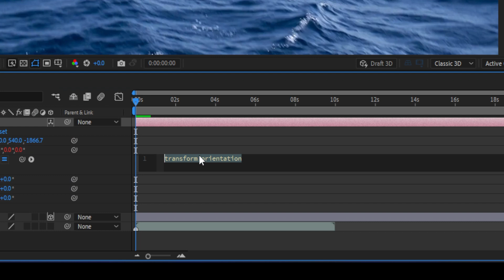3D Camera Wiggle Expression in After Effects | After Effects CC 2024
Learn how to create a dynamic 3D camera wiggle effect in After Effects with this step-by-step tutorial. The 3D camera wiggle expression adds depth and energy to your animations, giving them a more lively and engaging look. Follow along as we explore the fundamentals of the wiggle expression and apply it to our camera movements, transforming static scenes into vibrant compositions. Whether you're a beginner or an experienced After Effects user, this tutorial will equip you with the skills to enhance your motion graphics projects with the power of 3D camera wiggles.

3D Camera Wiggle Expression in After Effects.

(Bonus Free Adobe 7 Day Trial + DISCOUNTED PRICING FOR STUDENTS)